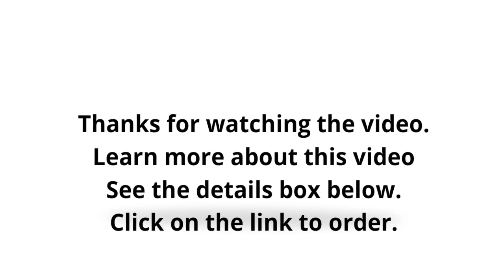OLED 15 6 Inch Touchscreen 4K UHD Portable Monitor 2022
OLED 15.6 Inch Touchscreen 4K UHD Portable Monitor 3840*2160 Type-C HDMI-Compatible External Display for Mobile PC Laptop Game

👉👉 Apple MacBook Air MJVM2LL/A 11.6-Inch 128GB Laptop;

👉👉 Acer Aspire Vero AV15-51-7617 Green PC:

👉👉 HP Laptops for College Student & Business:

✔✔ Best Ali-Express Products:

👉👉 ONE-NETBOOK T1 Laptops Windows 2-IN-1 Tablet Intel 12th Gen i7-1260P i5-1240P 16G+512GB/1TB/2TB 13" IPS 4096 Stylus Pen Wifi 6;

👉👉 Bben Gaming Laptops 17.3" RGB mechanical backlit keyboard Pro Win10 NVIDIA GTX1060 Intel i7 7700HQ 32GB+512GB SSD+2TB HDD disk;

👉👉 Intel i5-9300H GTX1050Ti 32G 64G+1TB 17.3inch Gaming Laptop Desktop Performance Support Intel 6789 Generation Processor Computer;

✔✔ Best Alibaba Products:

👉👉 Super Thin Portable Laptop 15.6 Inch 12gb Ram Intel Celeron J4125 Windows 10 NotebookWith Fingerprint and Backlight Keyboard;

👉👉 15.6 Inch Intel Core i7 8GB RAM 128GB 256GB 512GB 1TB SSD Win 10 Laptop Home School Business Notebook Computer Gaming;

👉👉 new gaming laptop pro computer Hasee i7 used computador mobile phones laptops 8 core tablet pc bulk notebook 16gb;